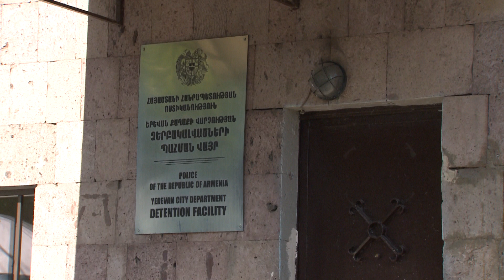Կարեն Կարապետյանը սեղմում է Նիկոլ Փաշինյանի ձեռքը